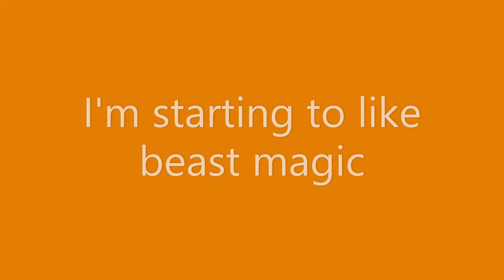Wrath of the Amber Spear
I am enjoying this Drycha campaign. Watch a normal malevolent Branchwraith casually cast Amber Spear.